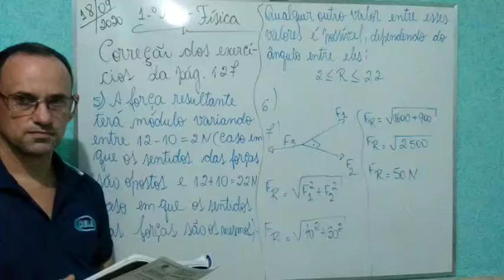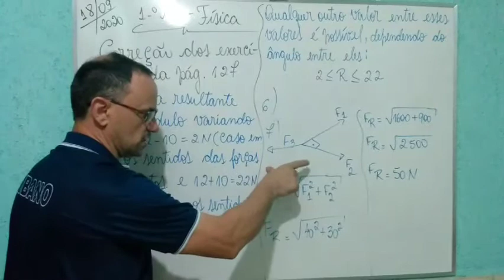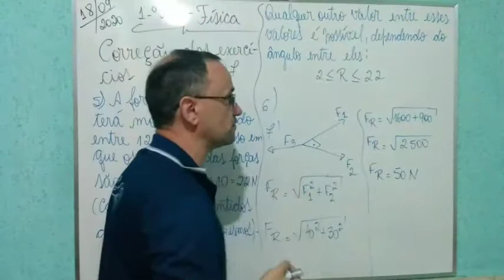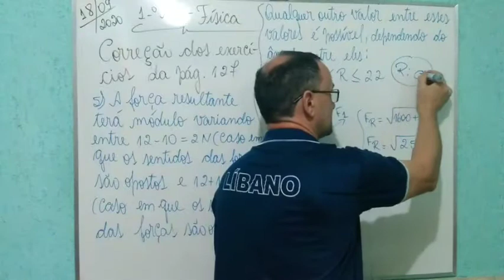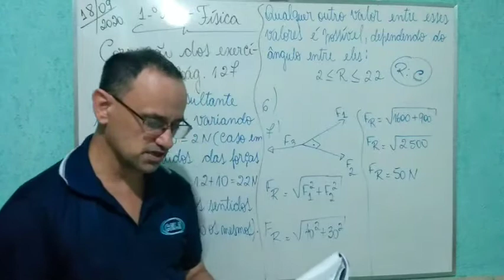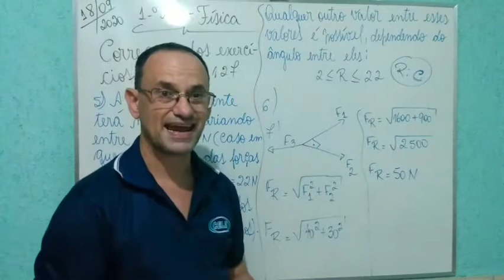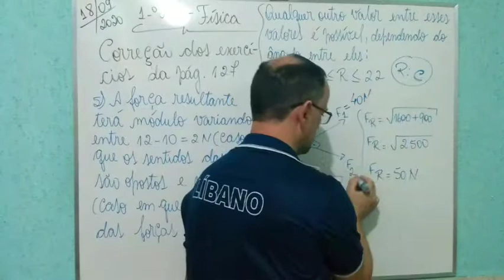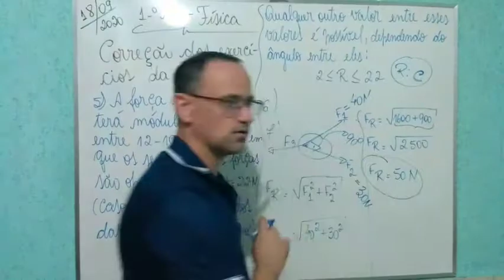PROFº ANDRÉ 1001 18 DE SETEMBRO FÍSICA PARTE 01